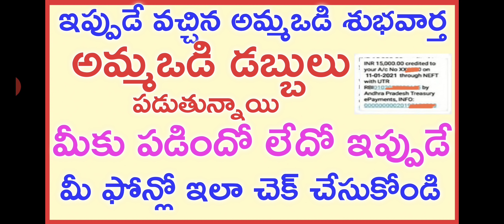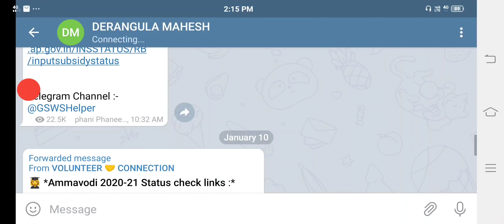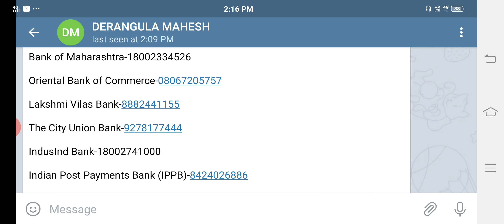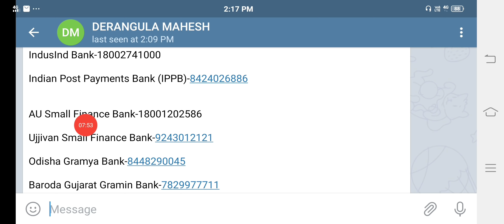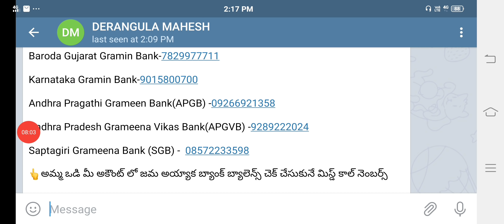Amma vodi 2021money released||అమ్మ ఒడి 2 వ విడత డబ్బు విడుదల చేసిన ప్రభుత్వం 2021||AP CM JAGAN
Amma vodi 2021money released||అమ్మ ఒడి 2 వ విడత డబ్బు విడుదల చేసిన ప్రభుత్వం 2021||AP CM JAGAN|DERANGULA MAHESH